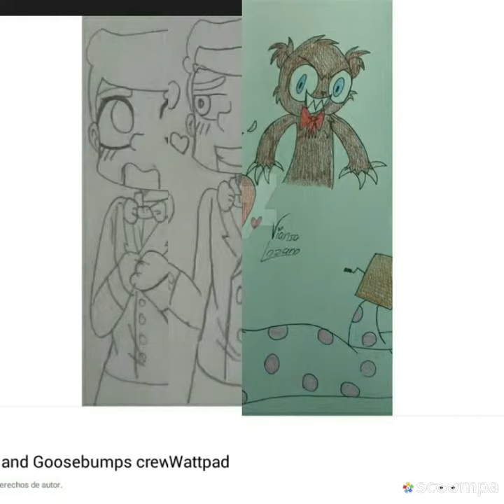Jdejjdb Jsjsj Jsjsj idjbdnek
Dudes ududhh